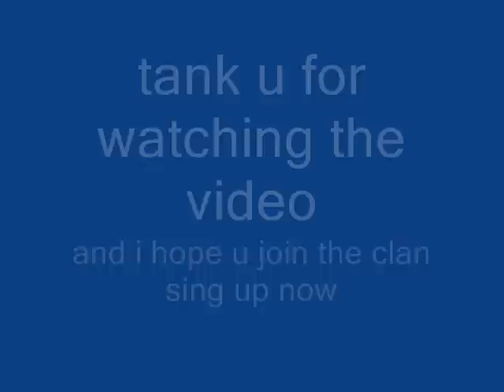Kevon Edmonds - Move It Slow [CDOGAMERS cover]